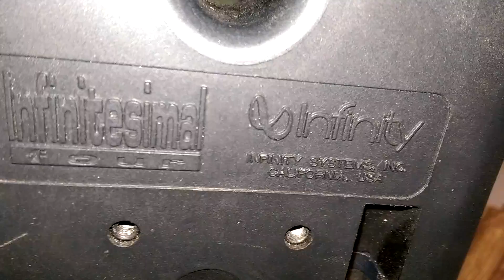( Đã bán ) Cận Cảnh Cặp Loa Tay Infiniti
Em sẽ có video test âm và báo giá cụ thể sau, xin cám ơn các bác đã dành thời gian cho video này !